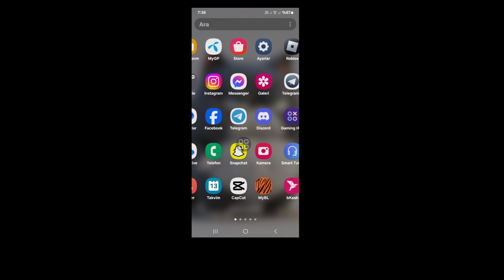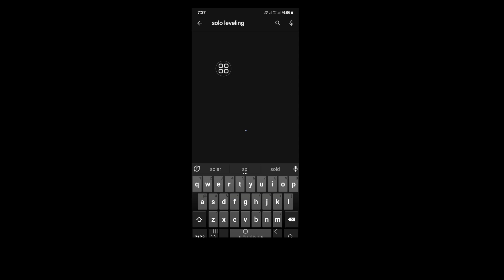Android'de Yükleme Sorunu Ekranında Sıkışan Solo Tesviye Sorunu Nasıl Düzeltilir -2024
Real Solutions

 Gerçek Çözümler Kanalıma Hoş Geldiniz.

Android -2024'te Yükleme Sorunu Ekranında Solo Tesviye Sıkışmasını Düzeltmek İster misiniz? Bu Videoda Size Android'de Yükleme Sorunu Ekranında Takılan Solo Seviyelendirme Sorununun Nasıl Düzeltileceğini Göstereceğim. Android'de Yükleme Sorunu Ekranında Takılan Solo Seviyelendirmeyi Düzeltmek İçin En Kolay ve En Son İşlemi Göstereceğim. Android'de Yükleme Sorunu Ekranında Takılan Solo Seviyelendirmenin Nasıl Düzeltileceğini Öğrenmek İçin Videonun Tamamını Atlanmadan İzlemeye Devam Edin - 2024.

 Android - 2024'te Yükleme Sorunu Ekranında Sıkışan Solo Tesviye Sorununun Nasıl Düzeltileceği Hakkında Sorunuz:

 Yükleme Sorununda Solo Tesviye Sıkışması Nasıl Düzeltilir?
 Solo Tesviye Yükleme Sorunu Ortaya Çıkıyor.
 Solo Tesviye Ortaya Çıkan Yükleme Sorununu Düzeltin.
 Yükleme Sorunu Ortaya Çıkan Solo Seviyelendirme Nasıl Onarılır.
 Solo Tesviye Ekran Sıkışması Sorunu Ortaya Çıkıyor.
 Solo Seviyelendirmenin Yükleme Ekranında Sıkışması Nasıl Düzeltilir?
 Android Yüklenirken Solo Seviyelendirmenin Sıkışması Nasıl Düzeltilir?